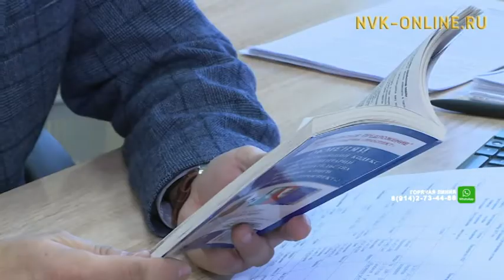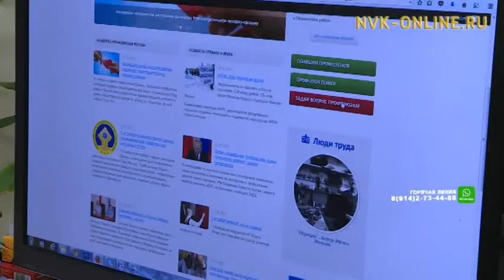Республикаҕа профсоюз үлэһитин күнүгэр анаммыт декада саҕаланыа